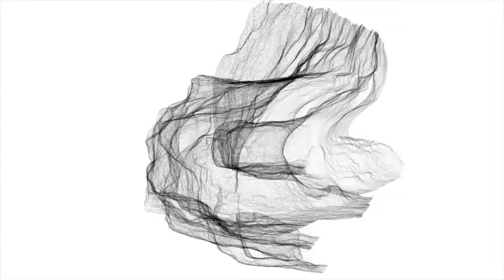L'abri de Cap Blanc